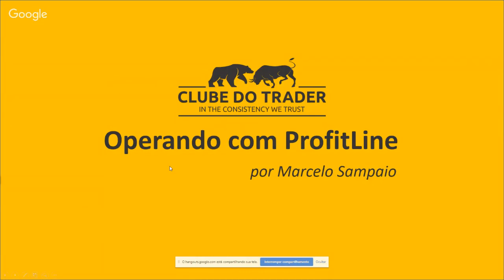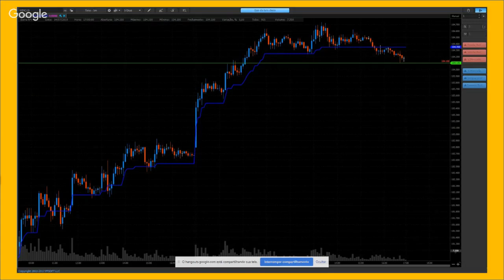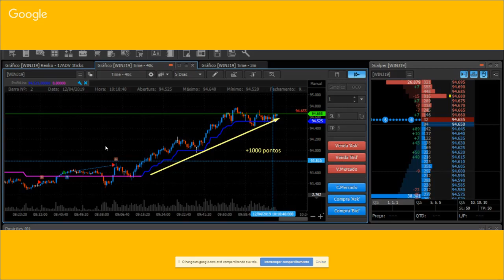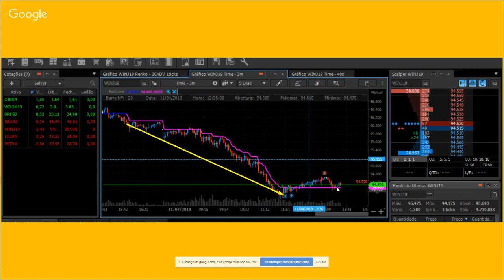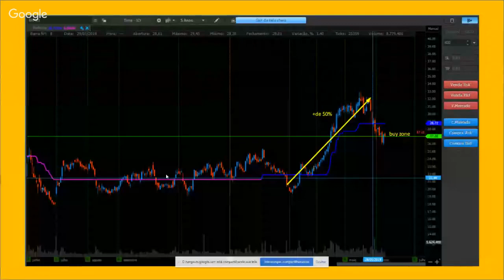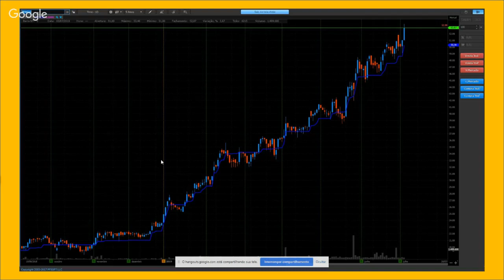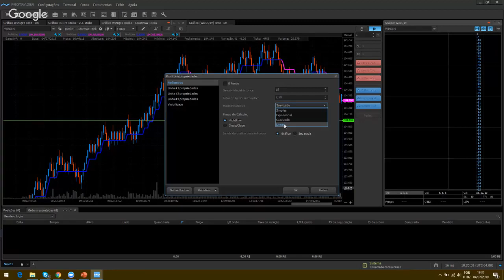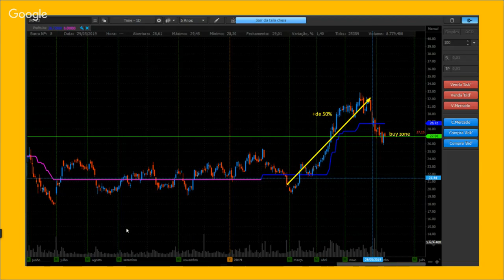Lucrando com o Profitline.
Quero te dar uma excelente notícia, o grande dia chegou. Hoje 04/07/2019 às 20 horas de Brasília estaremos ao vivo com nosso mentor Marcelo Sampaio, membro fundador do Clube do Trader apresentando o Profitline, uma ferramenta que vai mudar a sua visão sobre mercado.
Imagine lucrar com as tendências de forma simples, clara e objetiva. É sobre isso que vamos falar nesse webnário!
Quer conhecer agora e testar o Profitline gratuitamente?